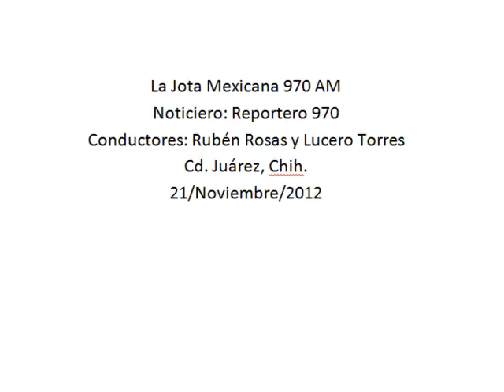Ciudades en estado de emergencia compartirán experiencias exitosas